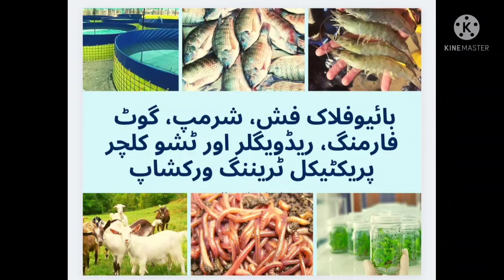Biofloc,Shrimp,Goat farming,Red wigglers and Tissue Culture training workshop in lahore